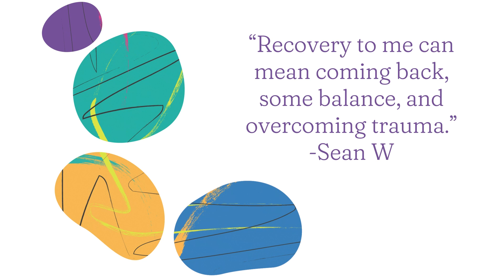My Recovery Story: Sean W.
Sean from Connecticut tells his inspiring story of overcoming trauma and his service both as a veteran and now a recovery coach. Visit RecoveryHappensHereCT.org to hear more inspirational recovery stories from Connecticut residents, submit your own, and get resources to support your recovery journey.